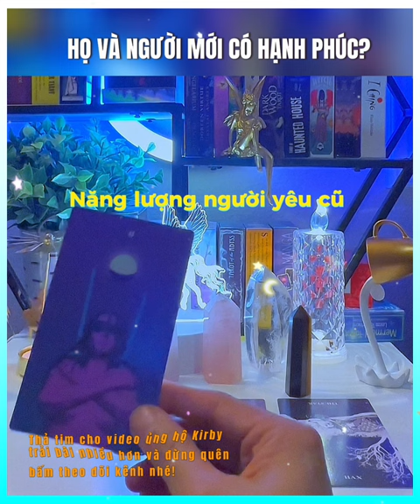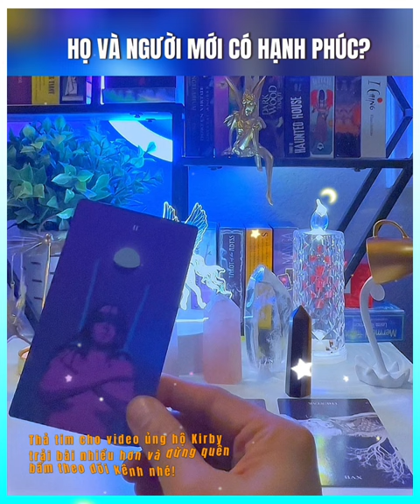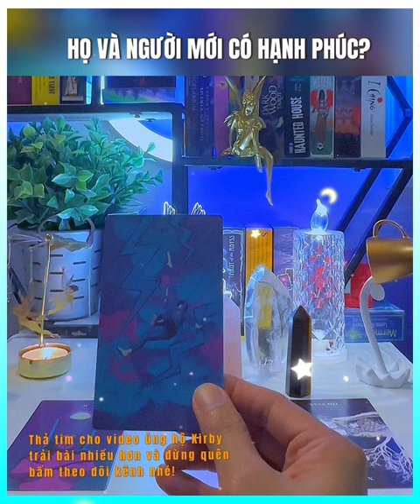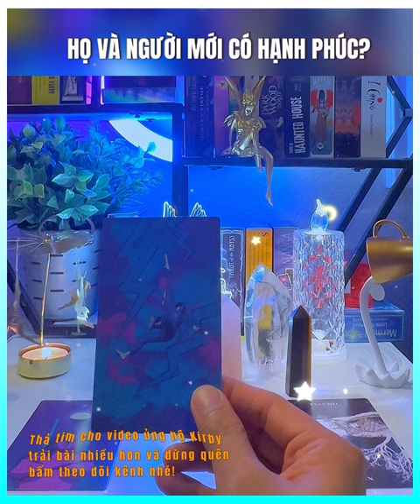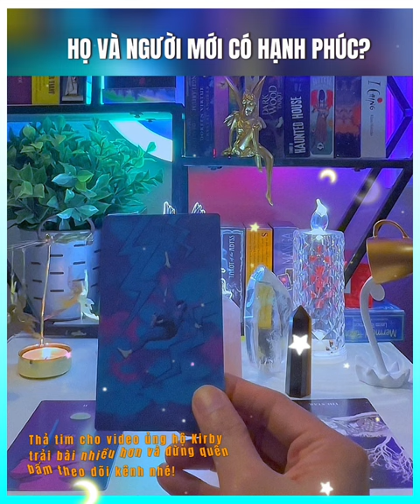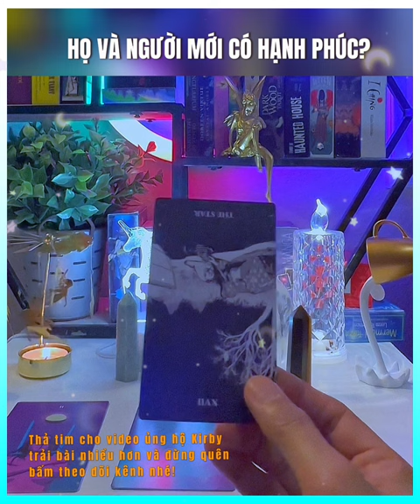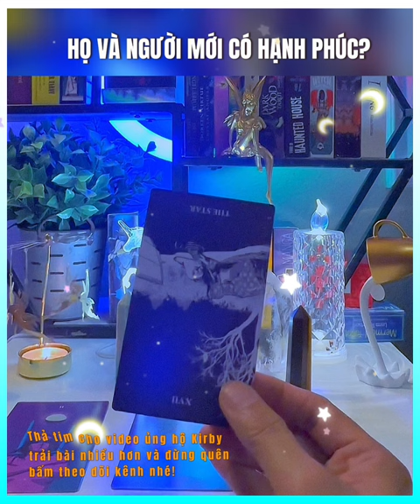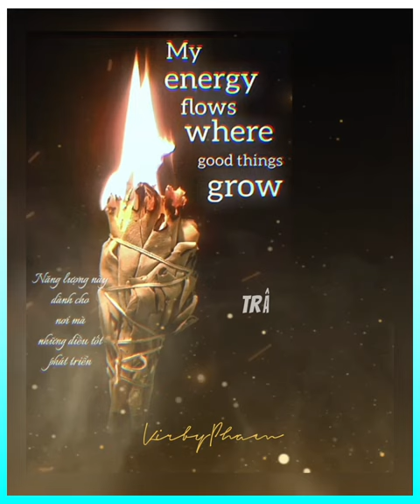Người ấy có người thương sau bạn, họ có hạnh phúc không? - Chính Nghĩa de Papillon